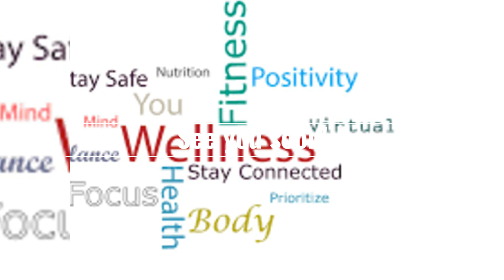Grand Master -17 04 2020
A communication to the Order by the Grand Master dated 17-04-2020.